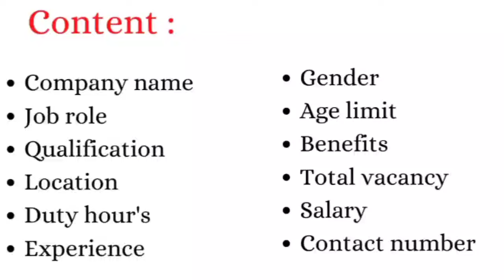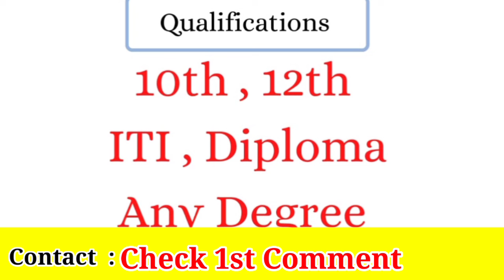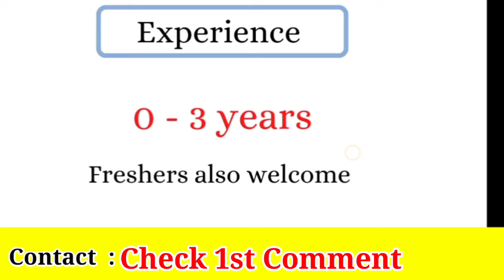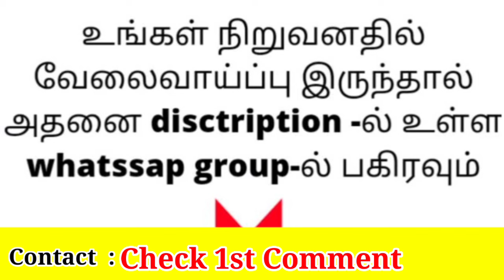💥Chennai Job Vacancy 2024 Tamil | Chennai Jobs Today Openings | Latest Jobs in Chennai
List 1: Salem, Chengalpattu, Pudukottai, Ranipet, Theni, Thoothukudi, Tirunelveli, Kerala, Tiruchirappalli, Tirupur, Erode, Dharmapuri, Krishnagiri, Coimbatore, Chennai, Tirupattur, Vellore, Nilgiri, Karnataka, Villupuram 👇

List 2: Ramanathapuram, Sivagangai, Thiruvallur, Tiruvannamalai, Virudhunagar, Andhra Pradesh, Ariyalur, Kallakurichi, Madurai, Villupuram, Thanjavur, Tenkasi, Mayiladuthurai, Namakkal, Kanyakumari, Perambalur, Thiruvarur, Cuddalore, Karur 👇👇

Looking for the latest Chennai job vacancies in 2024? This video covers all the current openings in Chennai, with jobs for freshers and experienced candidates in various sectors. Don't miss out on these high-paying job opportunities in Chennai! Whether you're looking for manufacturing jobs, IT jobs, or any other sector, we have you covered. Apply now and secure your future with top companies in Chennai!

Chennai job openings
Jobs in Chennai for freshers
Latest jobs in Chennai
Chennai employment opportunities
Tamil job vacancies in Chennai

Chennai jobs
Chennai job vacancy 2024
Latest Chennai jobs
Chennai jobs for freshers
Chennai job openings
Chennai employment opportunities
Jobs in Tamil Nadu
Manufacturing jobs in Chennai
IT jobs in Chennai
Tamil job vacancies

jobs today
today jobs
jobs 2024
#2024 jobs
private jobs
company jobs
private job
today jobs
jobs today
tamilnadu jobs
jobs tamilnadu

thanjavur jobs
jobs thanjavur
job vacancy
thanjavur tamil
coimbatore jobs
jobs coimbatore

job vacancy
chennai tamil
tirupur jobs
jobs tirupur

job vacancy
Puducherry
 tamil
pondicherry jobs
jobs pondicherry
job vacancy
Pondicherry
 tamil
salem jobs
jobs salem